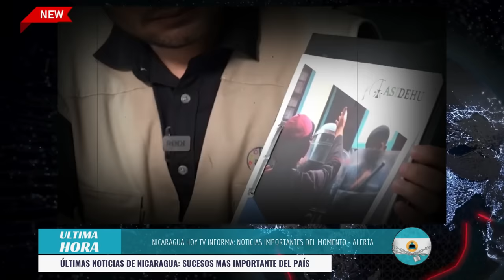Nicaragua 22 de marzo 2024, Ultimas Noticias de Nicaragua 22 de marzo 2024, DANIEL ORTEGA